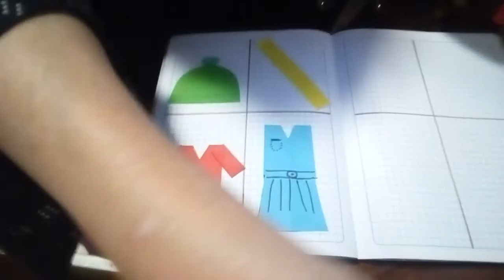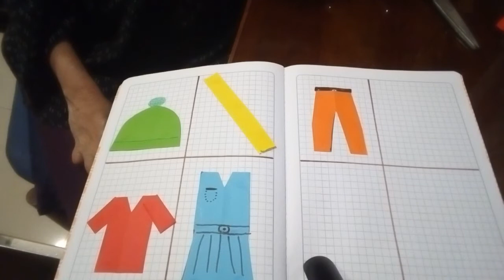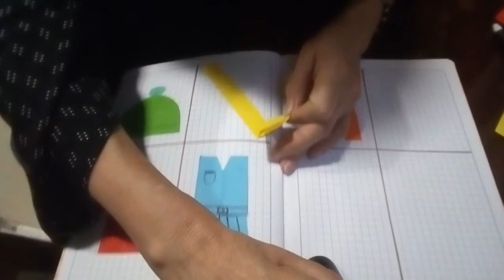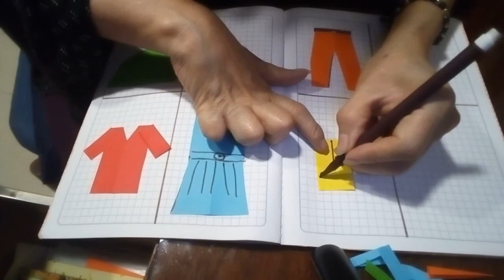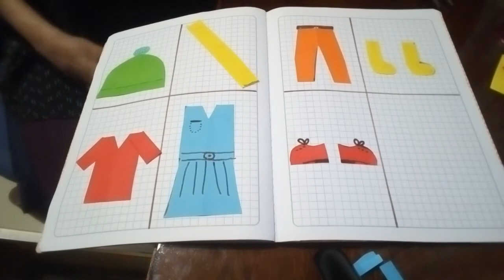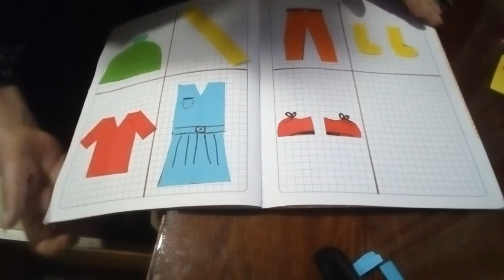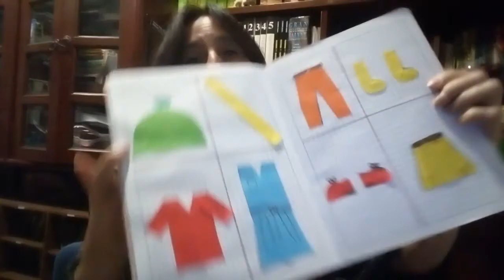prendas de vestir. 2